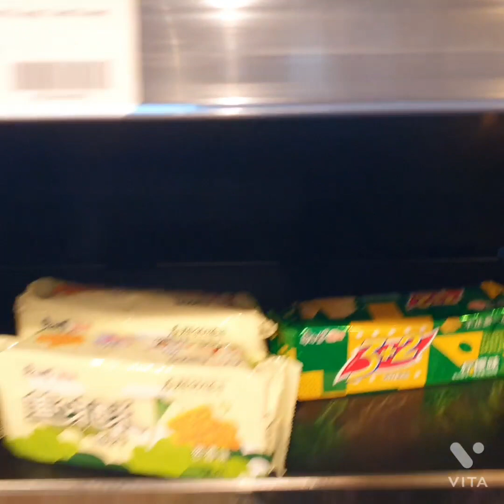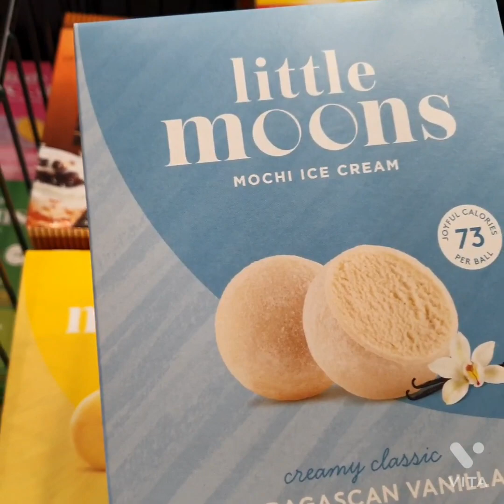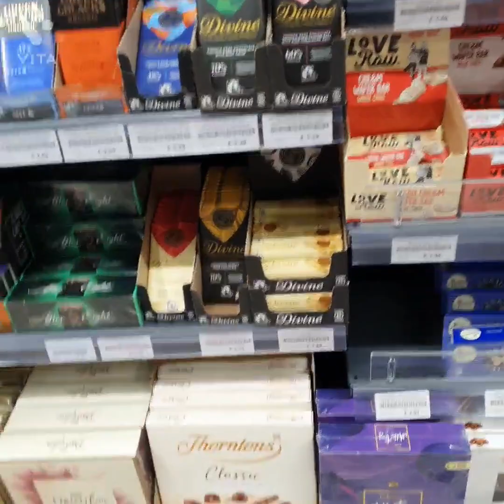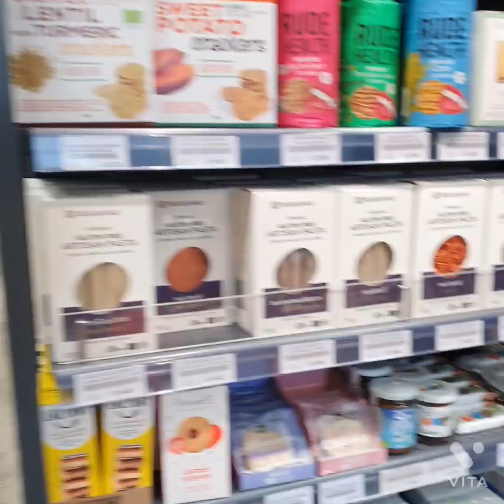আজ মন টা অনেক খারাপ কি রান্না করতে পারি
daily _vlog
cooking _recipe
mojar _recipe
rongila _bangaldesh_ cooking_ blog